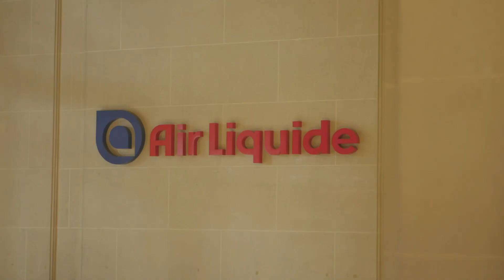Air Liquide's partnership with Auticonsult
Our partnership with Auticonsult gives us access to a different pool of talents in the field of IT projects. Auticonsult employs individuals on the autism spectrum.